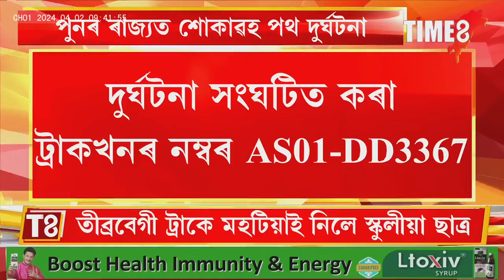উত্তপ্ত বাইহাটা চাৰিআলি ।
উত্তপ্ত বাইহাটা চাৰিআলি । তীব্ৰবেগী ট্ৰাকে মহটিয়াই নিলে স্কুলীয়া ছাত্ৰক,বিদ্যালয়লৈ আহোতেই ভয়ংকৰ দুৰ্ঘটনা ।